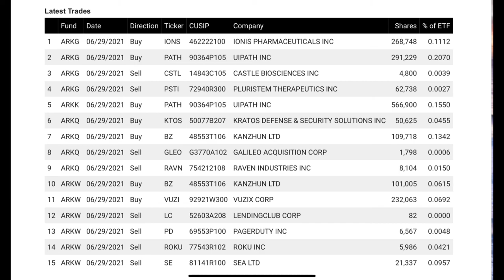All of Cathie Wood’s trades 6-29-21! 🤑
Hey what’s up YouTube, Fritz Jones investing back with another video. Today we will be talking about Cathie Wood and all of the trades that she made on June 29, 2021. I know that today is the 30th but she hasn’t made her trades available yet because the trading day isn’t over. We will talk about 15 stocks in our video. Alright lets get into it.

The first stock in Ionis Pharmaceuticals Ticker symbol IONS. This is a bio pharmaceutical company best know for their medicine, Spinraza. This medication is used to treat spinal muscular dystrophy. This stock was sold in the ARKG fund and 268,748 shares were purchased which represented 0.1% of the portfolio.

The next stock purchased under the ARKG fund is UIpath, ticker symbol PATH. UIPAth can be described as a robotic process automation platform and offers software solutions to automate repetitive office tasks to expedite execution. 291, 229 shares were purchased representing a 0.2% of the portfolio.

Sticking in the ARKG portfolio, Castle biosciences was a sell for the day ticker symbol CSTL. Castle biosciences is a company that offers tumor specific test for dermatological conditions. 4800 shares were sold which was less than 3/1000 of the portfolio.

Another sell  for ARKG was Pluristem Therapeutics trading under the ticker symbol PSTI. This is an Israeli based company  that develops human placental stromatolites cell for the use of disease treatment. 62, 738 shares were sold for a minuscule 2/1000ths of the fund.

Switching funds to ARKK another buy was UIPAth which is a stock we talked about earlier. A robust 566, 900 shares were purchased 0.15% of the fund.

Switching funds again to the ARKQ,  a buy for the day was Kratos defense trading under the ticker symbol KTOS. Kratos specializes in direct energy, weapons, unmanned systems, satellite communications, cyber security and warfare, microwave electronics and missle defense. 50,625 shares were purchased  for a 0.04% of the fund.

Another buy for ARKQ  was Kanzhun trading under the ticker symbol BZ. For those unfamiliar Kanzhun is an AI recruitment platform linking job seekers with jobs. An advantage of this company is job seekers and employers can interact from the very start. 109,718 shares were bought which represented a 0.13% of the portfolio.

A sell for ARKQ was Galileo acquisition group which trades under the symbol GLEO. This company is a spac or special purpose acquisition company. 1798 shares of the stock were sold 6/10000ths of the fund.

An additional sell for ARKQ was Raven industries ticker symbol RAVN. Raven is a precision agriculture company that specializes in the automation of agriculture, reducing costs by reducing the need for humans to be present. 8104 shares of the stock were sold less than 1/1000 of the fund.

Switching funds again to the ARKW was a purchase of a stock we previously discussed Kanzhun. Just over 101, 000 shares were purchased to the tune of 0.06% of the fund.

Another buy for ARKW was Vuzix Corp ticker symbol VUZI. This Company is a supplier of wearable display technology, virtual reality and augmented reality. I will link a video with an interview between ARK invest and Paul Travers, the CEO. 232, 063 shares of the stock were purchased.

A sell for ARKW for the day was lending club corp ticker symbol LC. Lending club is a peer to peer lending platform. 82 shares of the stock were sold for the day.

Another sale for the fund was Pagerduty ticker symbol pD. This stock is a software as a service company that operatives as an incident response platform for IT departments. 6567 shares of the stock were sold.
ARKW sold Roku stock ticker symbol ROKU. Roku is a service that allows you to watch free and paid video content on your tv through the internet. This application is popular for individual looking to cut the cord and switch from cable. 5986 shares of ROku were sold.

The final stock for today’s video was SEA limited, ticker symbol SE. Sea limited is a consumer internet company that consists of digital entertainment, electronic commerce, and digital finance services. ARKW sold 21337 shares of the stock.

I would love to hear your thoughts, this is my first time doing a video like this so please let me know what you think. What do you think about all of the stocks that Cathie Wood bought and sold today. For me, this was very interesting because I had never heard of some of the companies. It gave me an opportunity to learn and possibly participate in buying some new stocks for the portfolio. Please do your own due diligence and don’t just purchase stocks because I bought them or Cathie Wood did so.
As always this was Fritz Jones investing back with another video today. I hope you learned something and please don’t forget to keep getting those dividends and that passive income!